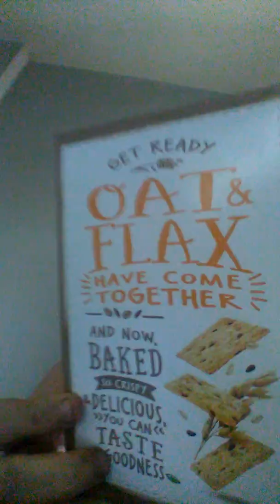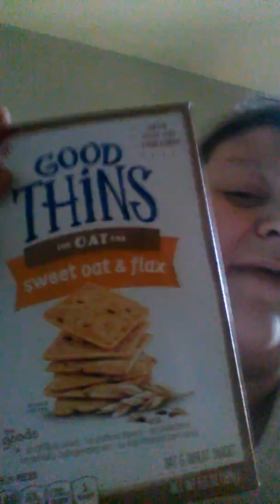Food Review for Good Thins Crackers